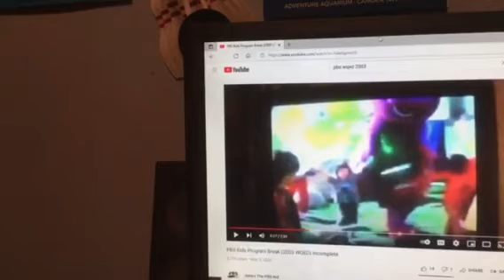Barney & Friends PBS